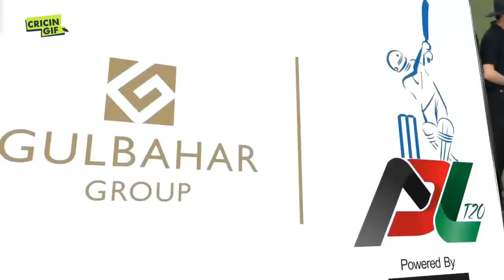APL 2018 M2: Kandahar Knights v Nangarhar Leopards Full highlights - Afghanistan Premier League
APL 2018, Match 2: Kandahar Knights v Nangarhar Leopards ball-by-ball clips